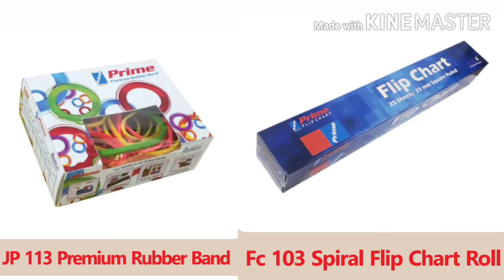Suncity Office Needs Stationery catalogue / office stationery catalogue / Stationers product photo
Suncity Office Needs

Stationers catalogue

Ball Pen, Reffil & Pencil,Eraser,Sharpeners
Highlighter,White Board & Permanent Markers
Whitener Set & Correction Pen
Stapler,Stapler Pin & Punch Machine
Carbon Paper
Xerox Paper
Envelopes
Computer Continuous Stationery
CD Label & DVD Cover, Fax Roll,Lables
Logitech
Cello,Brown,Muskin & Foam Tape
Post It Pad
Keyboard - Mouse
Plastic Folder & Tray, Computer File
Gum & Pest Bottle, Glue Stic
Calculator
CD-DVD
Laptop Adaptor
Register
Cleaning Materials
Box, Voucher & Spring Files
Note Book & Writing Pad (Note Pad)
Pen Drive
Paper Pins, Binder Clip,File Vlip & Pins

Ricoh Toner Cartridge
Canon Ink Cartridge
Samsung Toner Cartridge
Toshiba Toner Cartridge
Brother Toner Cartridge
Epson Ink Cartridge
HP Toner Cartridge
HP Ink Cartridge
HP Data Cartridge
Lexmark Cartridge

Stapler
Eraser
Push-pin
Drawing pin (U.K)/ Thumbtack (U.S)
Paper clip
Rubber stamp
Highlighter
Fountain pen
Pencil
Marker
Ballpoint
Bulldog clip
Tape dispenser
Pencil sharpener
Label
Calculator
Glue
Scissors
Sticky notes
Paper
Notebook
Envelope
Clipboard
Monitor
Computer
Keyboard
Folder
Fax
Filing cabinet
Telephone

Swivel chair
Desk
Wastebasket
An assortment of binder clips, with an AA battery for scale
Binder clip [1]
Black n' Red
Brass fastener
Bulldog clip
Business card [2]
Black Astrum
HCard
Internet business card
Portable Contacts
TextID
Trade card
VCard
Visiting card
C

A sheet of carbon paper, with the coating side down
Carbon paper [3]
Cartridge paper
Chalkboard eraser
Clipboard
Colour pencil
Compliments slip
Continuous stationery
Correction fluid
Correction paper
Correction tape
Crane & Co.
Crayon
D
Derwent Cumberland Pencil Company
Drawing pin
Dymotape
E

A handheld embosser

Information printed on embossing tape
E-card
Embossing
Embossing tape
Engraving
Envelope
Eraser
Esselte
F
File folder
Foolscap folio
Fevicol
G
Greeting card
American Greetings
Archies Ltd
Baby announcement
Cardmaking
Cards (iOS)
Carlton Cards
Celebrations Group
Christmas card
Cookie bouquet
CSS Industries
Forever Friends
Get-well card
The Greeting Card Association (U.K.)
Hallmark Cards
Hallmark Business Connections
Hallmark holiday
Holiday greetings
Hoops&Yoyo
Irving I. Stone
Marcus Ward & Co
Moonpig
Naughty cards
New Year Card
Nobleworks
Recycled Paper Greetings
Studio cards
Touchnote
Twisted Whiskers
Uncooked
Video ecard
H

An index card in a library card catalog. In the computer age, this type of cataloging is now mostly obsolete.
Highlighter [4]
Hipster PDA [5]
I
Index card
ISO 216
ISO 217
J
Japanese stationery
Copic
Genkō yōshi
Hobonichi Techo
Kuretake (art products)
Namiki
Pentel
Pilot (pen company)
Shitajiki
Tombow
Triart Design Marker
Tsujiura
Uni-ball
K
Knife (envelope)
L

Liquid Paper products on display at The Women's Museum in Dallas, Texas
Label
Lawyers bodkin
Letter (paper size)
Letterpress printing
Liquid Paper
M
Manila folder
Marker pen
Moleskine
N

Notebooks for sale at a department store
Needle card
New Zealand standard for school stationery
Notebook
Big Chief tablet
Classmate Stationery
Composition book
Diary
Electronic lab notebook
Inventor's notebook
Lab notebook
Open notebook science
Personal organizer
Police notebook
Ring binder
Sketchbook
P

A paper cutter
Paper
Paper clip
Paper cutter
Paper Mate
Paper size
Pee Chee folder
Pen
Pencil
Pencil Case
Post-it note

A Bavarian postal card from 1895 with an imprinted stamp

Some Royal Mail rubber bands, on top of letter size guide
Postal stationery
Aerogram
Corner card
Cut square
Cut to shape
Formular stationery
Higgins & Gage World Postal Stationery Catalog
Imprinted stamp
Letter sheet
Lettercard
Mulready stationery
Postal card
Postal order
Postal Stationery Society
Postcard
Sherborn Collection
Stamped envelope
United Postal Stationery Society
Wrapper
Presentation folder
Pressure-sensitive adhesive
Pressure-sensitive tape
R
Royal Mail rubber band
Rubber band
Ruler
S

An exploded view drawing of a stapler
Seal
Smythson
Spindle
Springback binder
Staple
Stapler
Stationers (companies)
Stationers of the United Kingdom
Basildon Bond
Macniven and Cameron
Paperchase
Partners the Stationer
Stationers (people)
Edward Allde
John Allde
George Eld
Theophilus Johnson
John Masiakowski
Leonard Pagliero
Henry Wise
Sticker
T

A simple tickler file
teNeues
Thermographic printing
Tickler file
Tipp-Ex
Trade card
Trapper Keeper
Treasury tag
V

Visiting card of Kaiser Wilhelm
Visiting card
W
Watermark
Wite-Out
Worksheet
Water colour